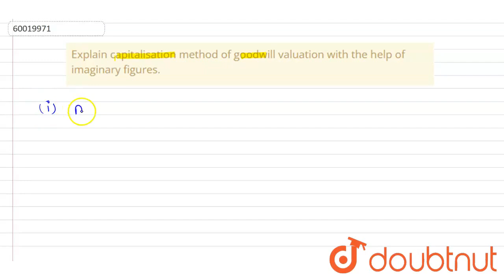Explain capitalisation method of goodwill valuation with the help of imaginary figures. | CLASS ...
Explain capitalisation method of goodwill valuation with the help of imaginary figures.
Class: 12
Subject: ACCOUNTS
Chapter: CHANGE IN PROFIT SHARING RATIO AMONG THE EXISTING PARTNERS
Board:CBSE

👉 Have Any Query? Ask Us.